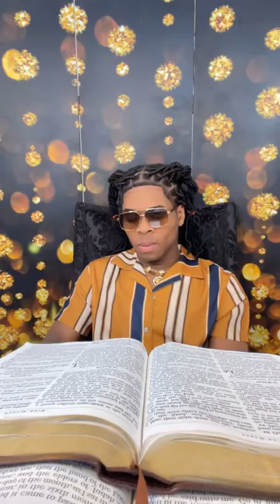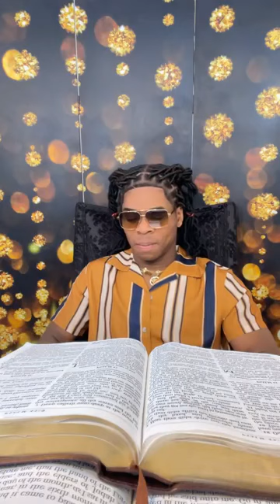Prophet Joshua Holmes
BOOK 7 CHAPTER 24 (Of KING Joshua's Teachings For The Month Of July 2023)

n at
Matthew 7:13-14
13 Enter ye in at the strait gate: for wide is the gate, and broad is the way, that leadeth to destruction, and many there be which go in thereat:

14 Because strait is the gate, and narrow is the way, which leadeth unto life, and few there be that find it.

Facebook: Prophet Joshua Holmes/Joshua Holmes